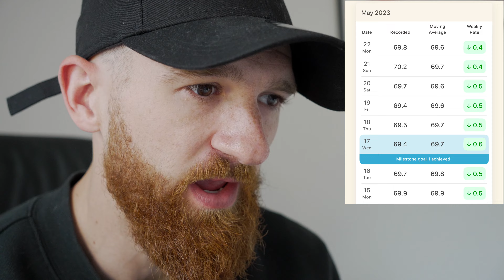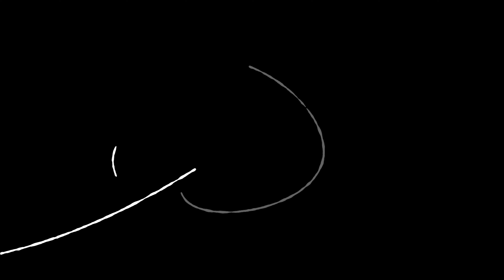How it feels to be ONE week out from a bodybuilding show | 41